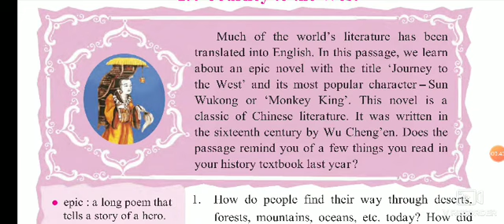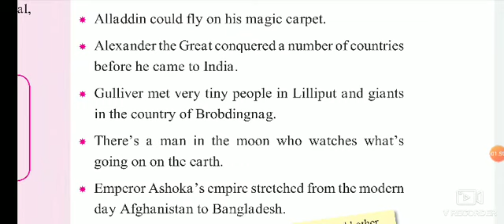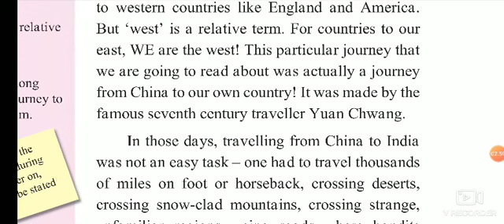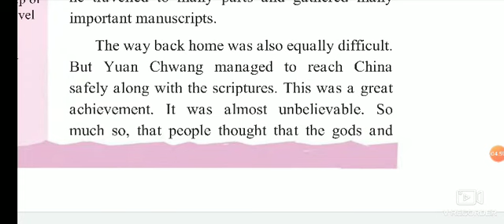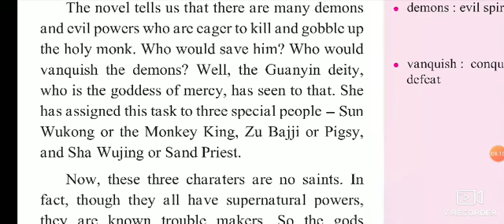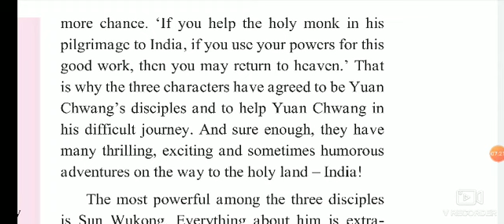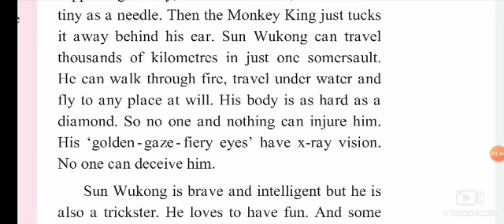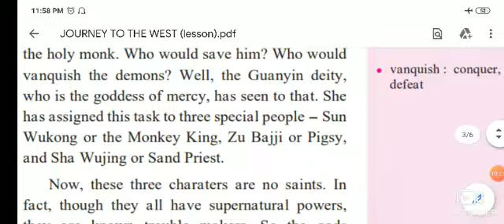Journey to the West Std 7th Sub . English